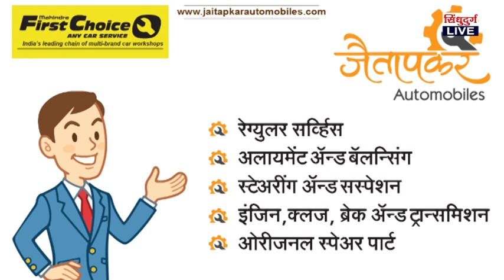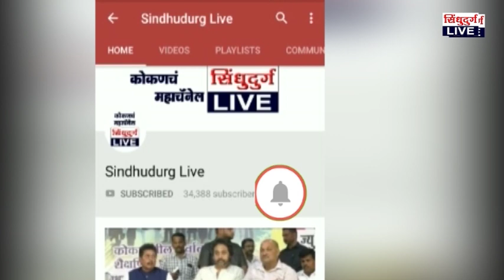shivsena | पावशी मतदारसंघात विकास कामांचा धडाका